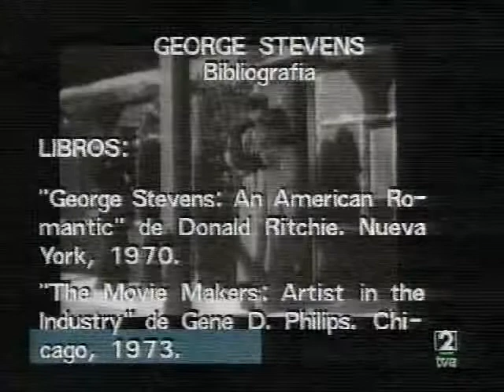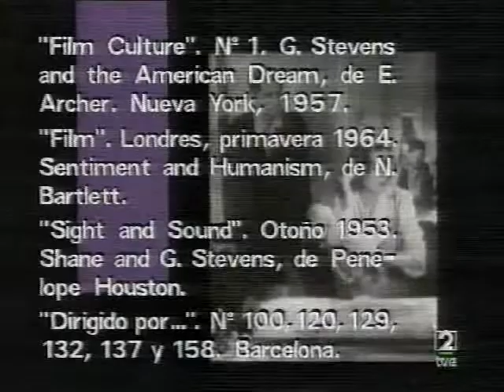Qué grande es el cine: Serenata nostálgica (parte 5)